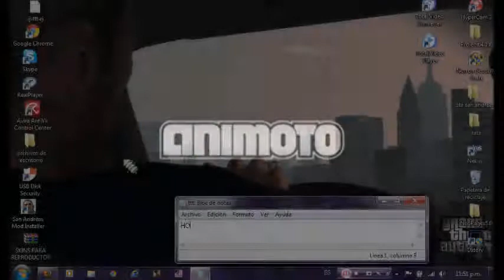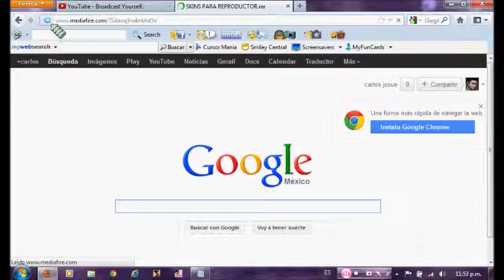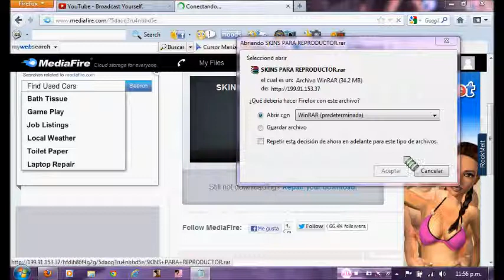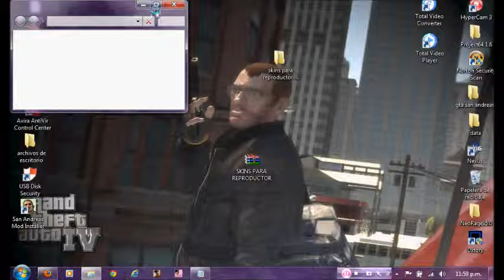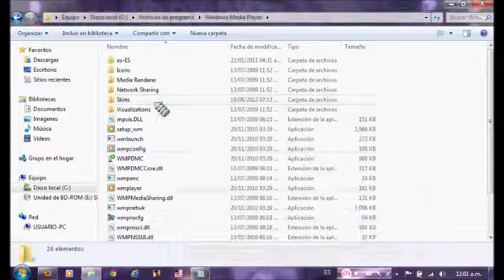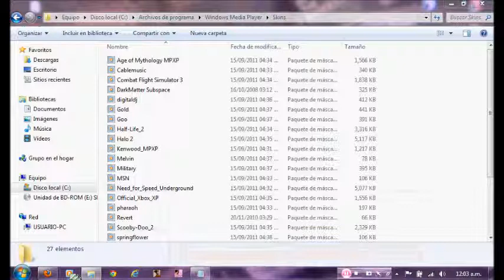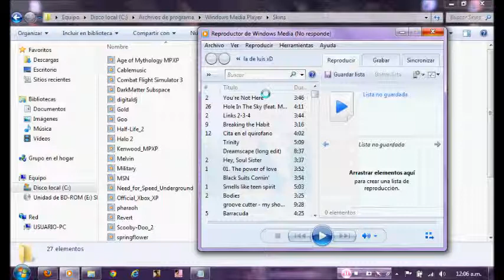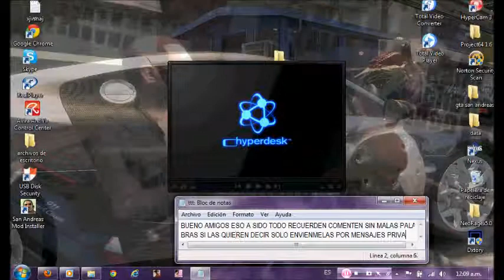tutorial de como poner skins al reproductor de windows media.(dead1234ification)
aki les dejo un video sobre como instalar skins para su reproductor de windows media xD

dead1234ification      "R"